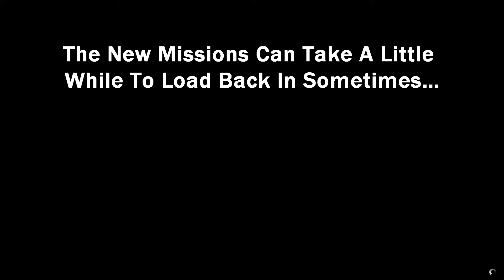Ep91 Snowy Escape Escort CEO Import Export w Friends! - Let's Play GTA 5 Online PC 1080p HD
Ep.91 Snowy "Escape Escort" New CEO Import / Export Mission w Friends!

Another one of our snow bound in Los Santos episodes, we continue on with our friends from our previous snowy episodes with "Serious-Beast", "MG_Torque", and "CatoftheGrey", for yet another fun new CEO Import Export Mission "Escape Escort" in the snow for the first time!

In this mission your company team must help another Non-Player team of bank robbers get away from the cops after their big Heist at the Union Depository building!
To do this, your team gets to use a Custom Rumpo Van to transport the clients away from the heat in, and a team of awesome BF Ramp Buggy new vehicles to help clear the way through for the van!

Its so much fun driving these Ramp Buggies, just awesome! They were great in the snow too! It might not pay the most for this CEO Import Export mission, but it sure is a heck of a lot of fun! ;)

Thanks For Being Here, & Have A Safe And Happy New Years Everyone! :)

See you all soon for the next episode! Links for the start of the playlist can be found below!

More episodes of this and more coming soon, and regularly! LoL It matters obviously! ;)

We are also a part of the PC crew with MrBossFTW!
I feel really great about that obviously and You can watch Ross MrBossFTW here...who knows maybe you will even see me online with him sometime ;)